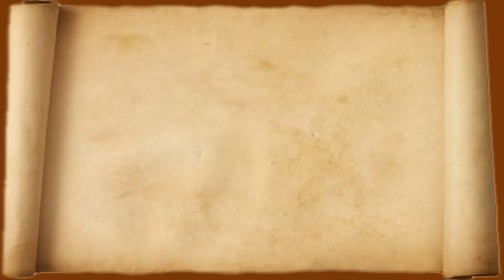Kish the father of King Saul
SisterSunnShine discusses Kish, the father of the first king of Israel